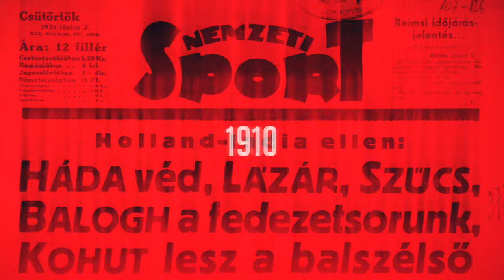Lisztes Krisztián: Tudom, hogy változtatnom kell, mert a kondim még nem a legjobb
Az U21-es magyar labdarúgó-válogatott Kecskeméten 1–0-s vereséget szenvedett Spanyolországtól az Európa-bajnoki selejtező B-csoportjának 8. fordulójában. Az utolsó percekre állt be Lisztes Krisztián, aki rögtön majdnem gólt szerzett. Az NSO Tv stábja nemcsak erről beszélgetett vele, hanem arról is, mi a helyzet vele klubjában, az Eintracht Frankfurtban.